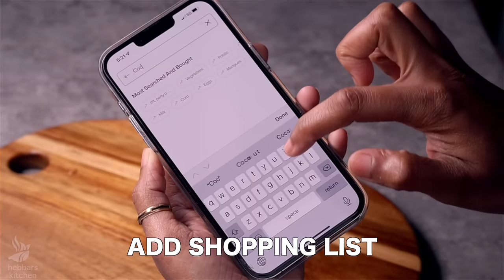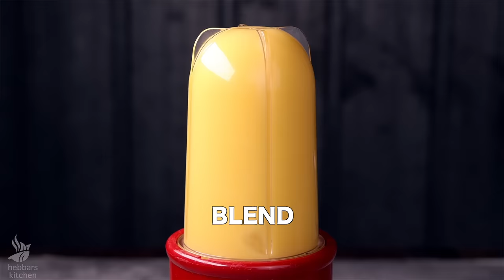Healthy Popsicle Recipe 4 ways Kids Dessert Snacks | Make Your Own Homemade Fruit Ice Popsicles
popsicle recipe | fruit popsicles | homemade popsicles | healthy popsicles with detailed photo and video recipe. an extremely popular, easy and healthy kids friendly ice candy recipe prepared with a combination of fruits. it is an ideal dessert snack for all age groups, particularly for fussy eaters like kids and toddlers. this post covers 4 basic ways of preparing the popsicles using kiwi, watermelon, mango and coconut water but the options are countless and can be done with almost any type of fruit.

popsicle recipe | fruit popsicles | homemade popsicles | healthy popsicles with step by step photo and video recipe. fruit-based desserts are always in high demand, especially during the hot and humid summer seasons. generally, these tropical fruits are blended into smooth paste-like smoothies or extracted as juice which can be a good option. however, it can also be made even more interesting by turning them into cold ice cubes with so much sweetness and fruit sourness in it.